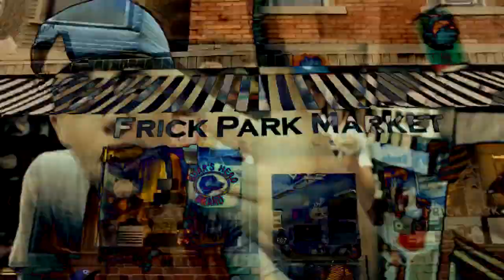turkey sandvvich (hipster edition)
Fixed the mistakes. yay me XD Also, turn it up as loud as possible. YOP